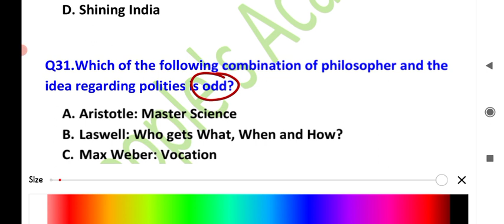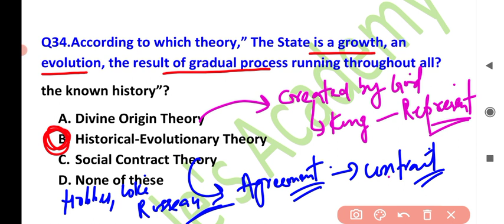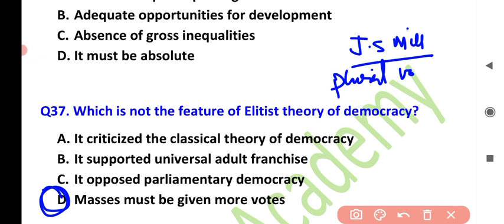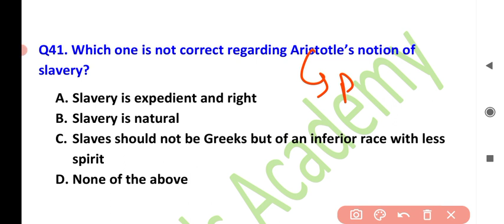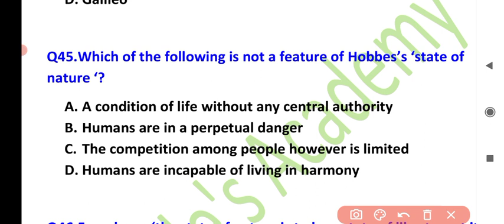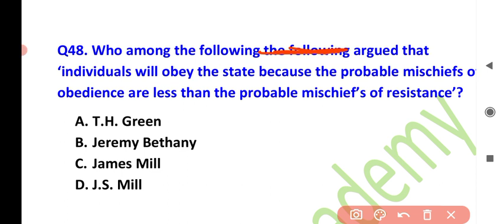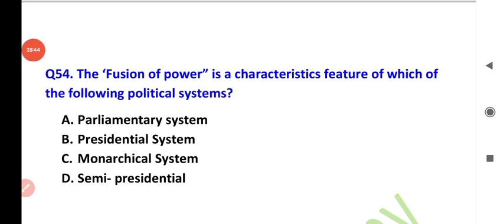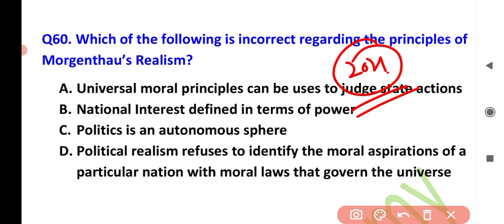MA Political Science Entrance Paper 2021 Kashmir University